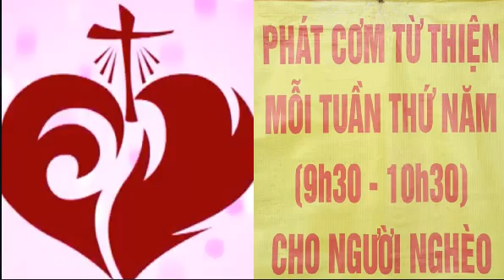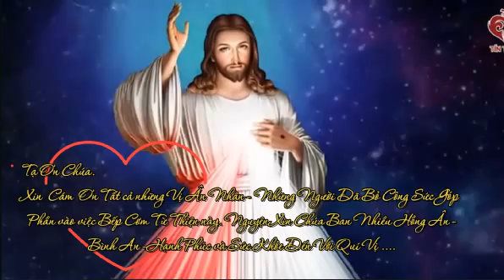Hội LCTX Phát Cơm từ thiện 25/07/24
Xin Cám Ơn Các Chị Em đã bỏ công đến giúp Bếp Cơm ..
Nguyện Xin Chúa Ban Nhiều Hồng Ân Sức Khỏe & Bình An...